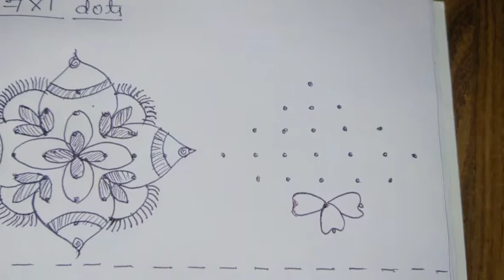Rangoli with dots class 59 using 7×1 dots rangoli for beginners